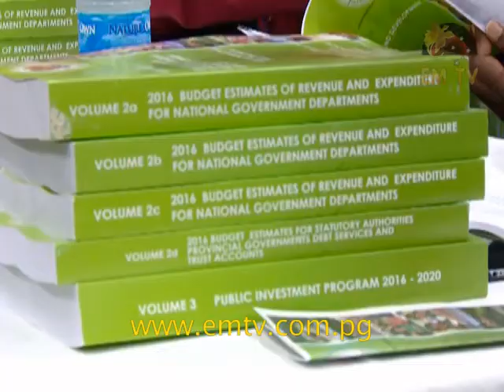Budget Cut A Concern For ABG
Next year’s budget for the Autonomous Bougainville Government has seen cuts in the annual grants allocation.

This now raises questions of whether the national government is fully honouring the Bougainville Peace Agreement.

K216 million has been allocated for the Autonomous Bougainville Government.

The cuts, according to the national government, are because of a drop in international commodity markets and consequences of El Nino that have put significant pressure on revenue.

In capacity building, the Restoration and Development Grant is K10 million...